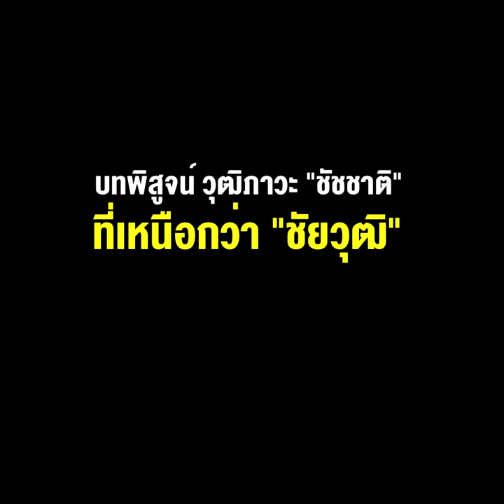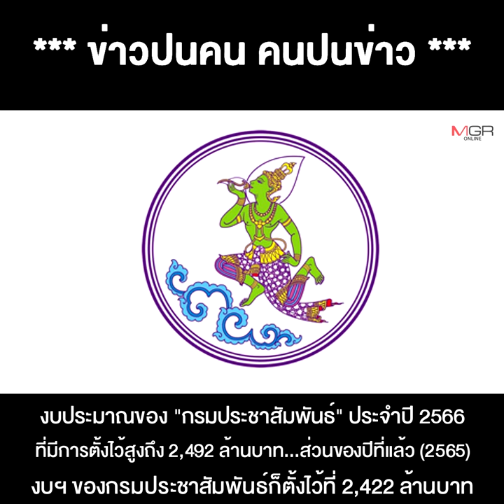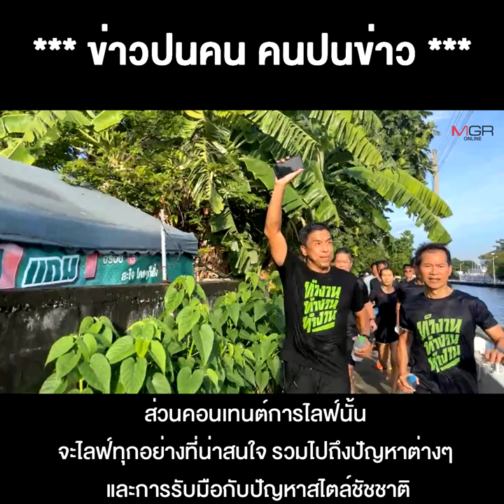ดรามาเอาสายสื่อสารลงดิน บทพิสูจน์ วุฒิภาวะ “ชัชชาติ” ที่เหนือกว่า “ชัยวุฒิ”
05/07/2022 ดรามาเอาสายสื่อสารลงดิน บทพิสูจน์ วุฒิภาวะ “ชัชชาติ” ที่เหนือกว่า “ชัยวุฒิ”